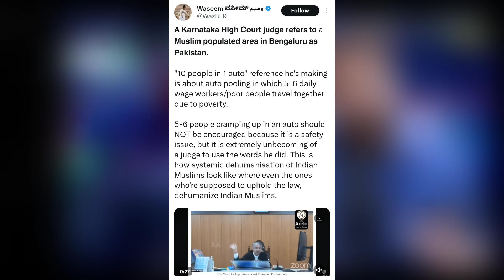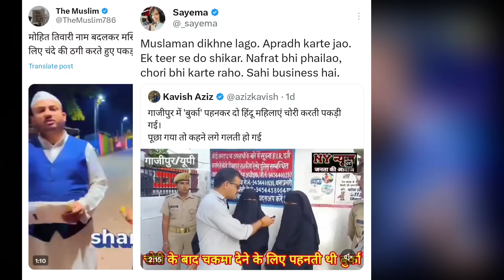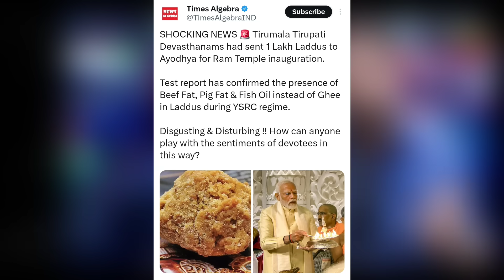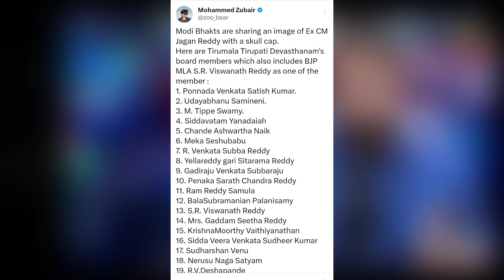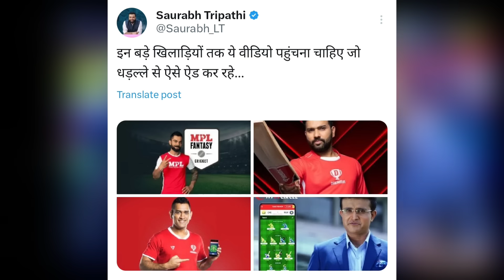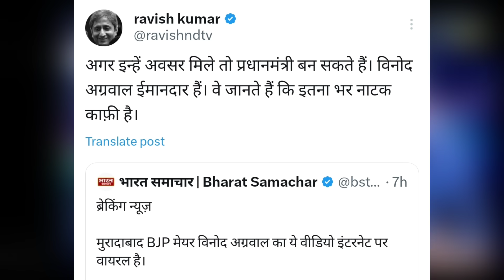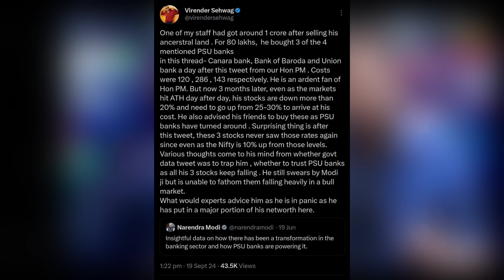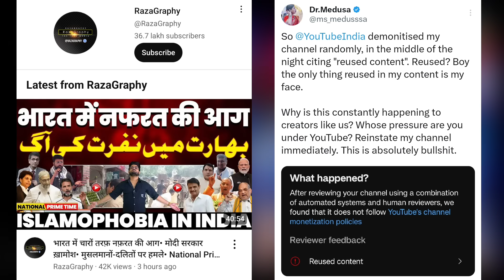Indian Muslim Boycott | Andhbhakt | Godi Media | Kangana Ranaut | Mr Reaction Wala